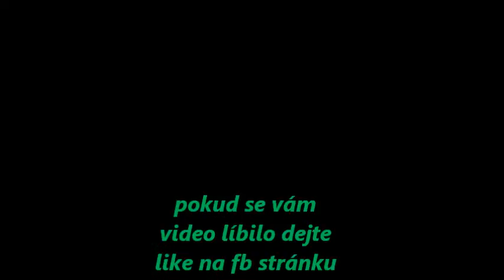Mía y Miguel- Ensename